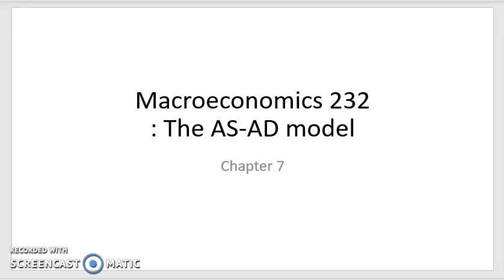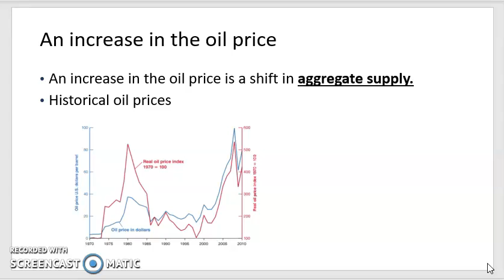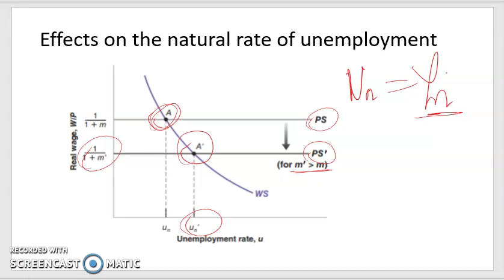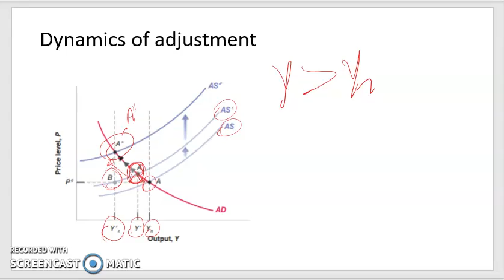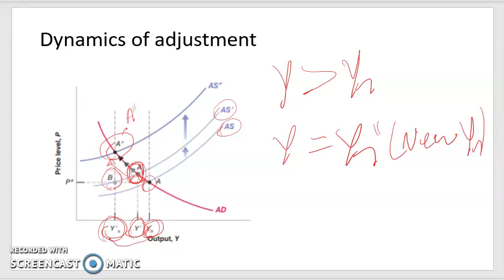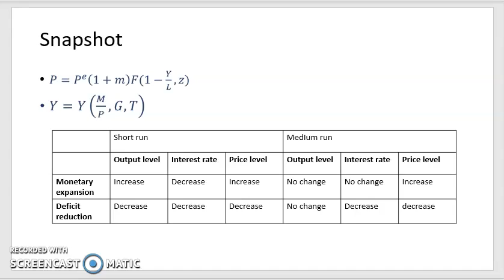ECO232 Chapter 07 Part F